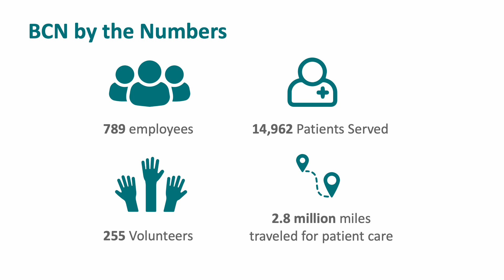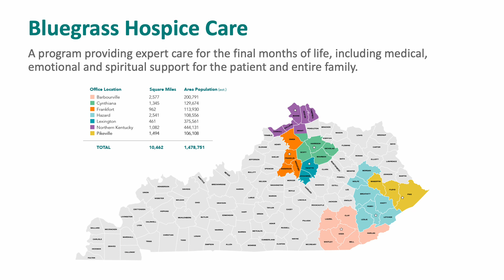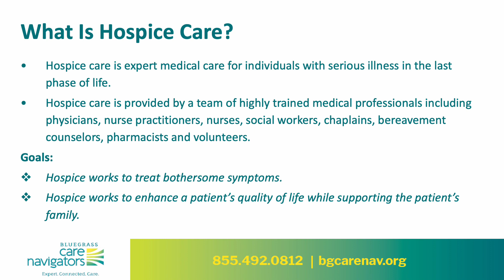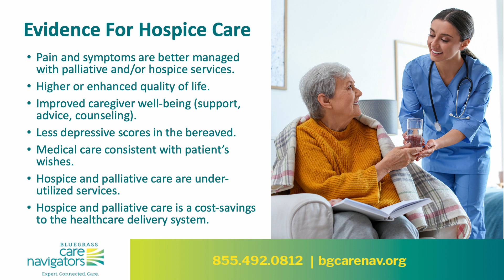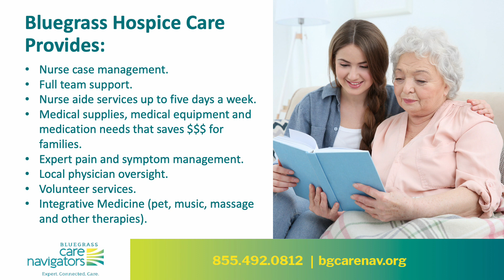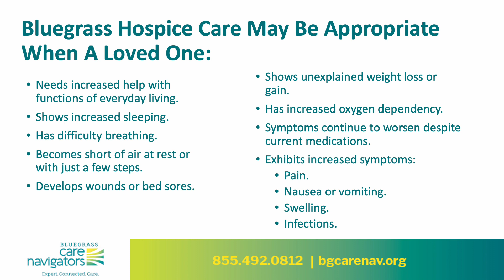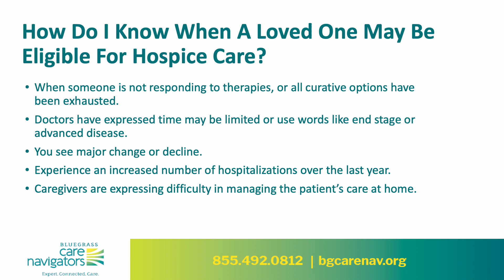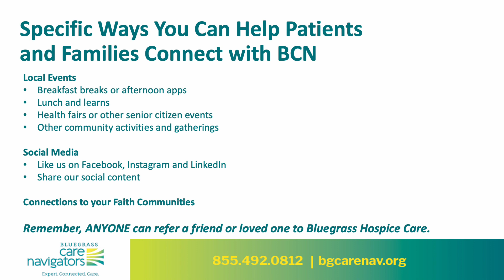Bluegrass Hospice Care 101--New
At Bluegrass Care Navigators, our goal is to help people live life to the fullest! We are passionate about improving the life experience of seriously ill patients and their families. We utilize a host of services to provide the right care at the right time to every patient and their family.